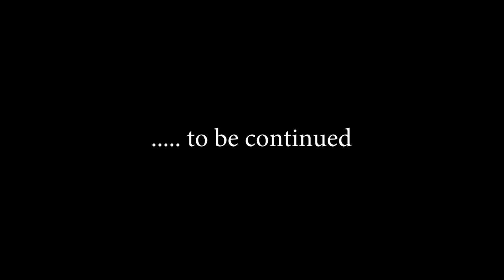YOGI -Escaping Excuses! A Dialogue with Yogesh Gupta Episode #02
My Friend, Yogesh Gupta, at 32, is the first Indian to have traveled from Europe to India on his bicycle he fondly calls Buddha. It’s a feat most people would never think to dream of, let alone conquer, but that’s just what Yogesh did when, a few years into work as a petroleum engineer, he realized traveling was his calling. With some strategic financial planning and taking care of his responsibilities, he began his journey from Portugal, crossing 31 countries by land and sharing stories along the way on facebook.